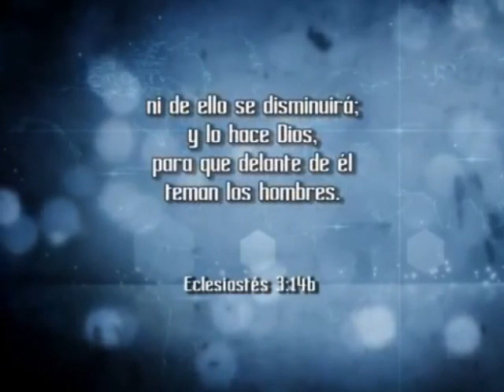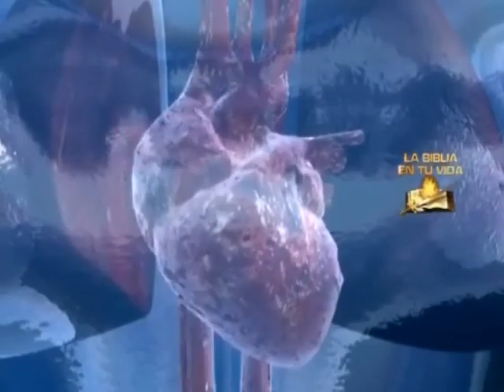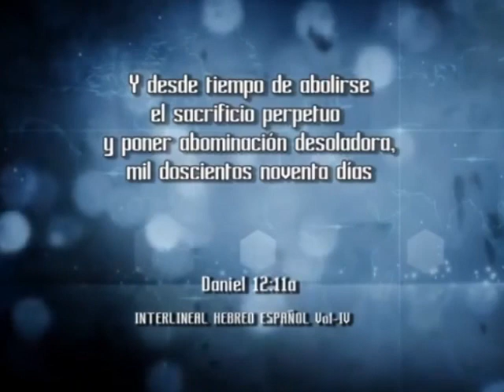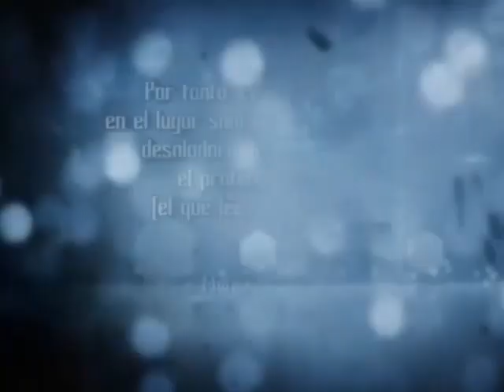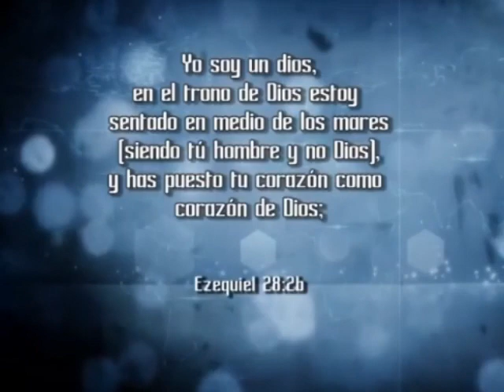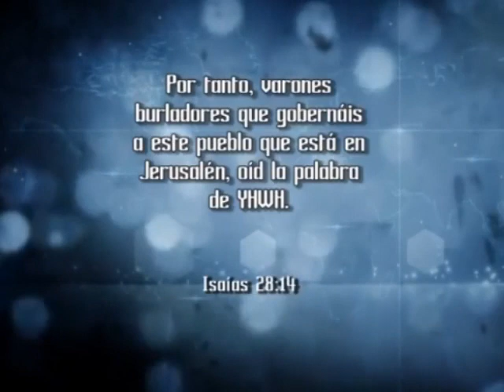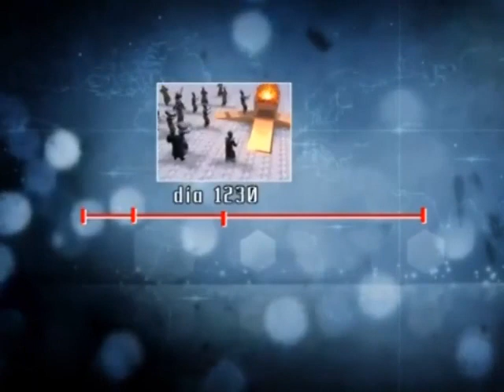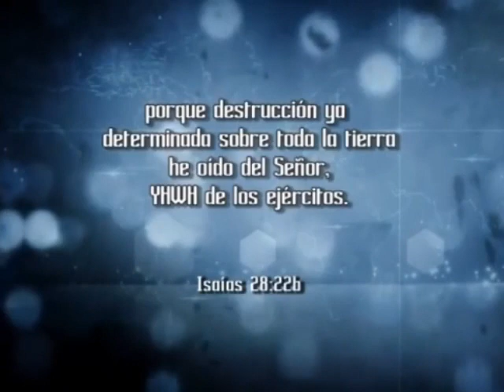LO QUE HA DE SER – FUE YA – Profecía Bíblica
Los acontecimientos Bíblicos se cumplirá al pie de la letra.